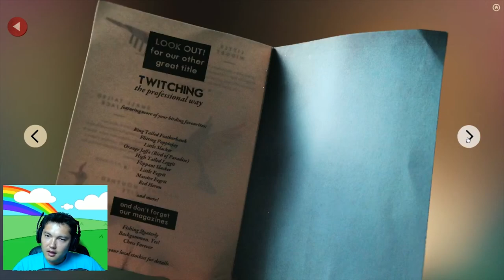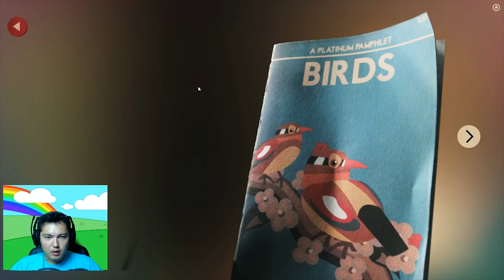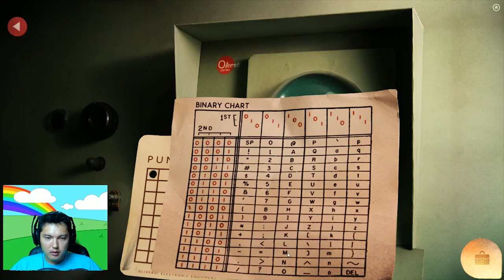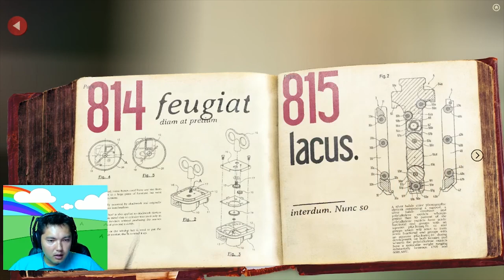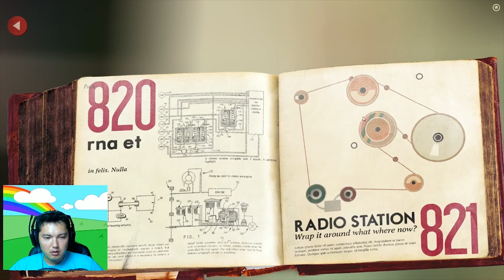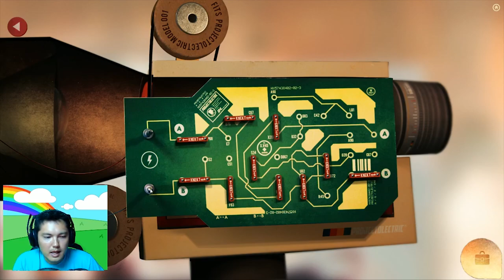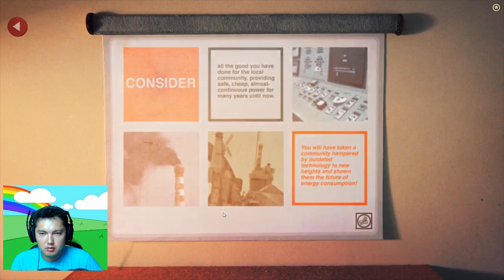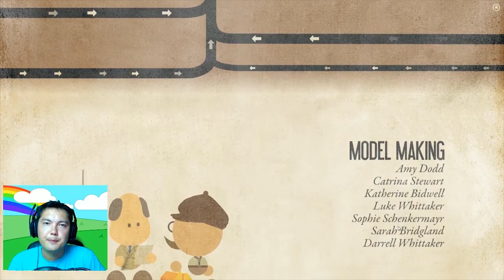Lumino City - Part 11 END - Let's Play - Walkthrough - Review - Puzzle Game First Look Lume PC MAC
Lumino City - Part 11 final - First Look / Review / Let's Play Walk through

My channels content contains videos of me playing video games.  Along with commentary and a video camera to catch my funny faces.  I also do howto help tips to fix bugs in games along with helpful reviews and tips.  - Zynthesis

All of my ninja characters were created by me and are original, along with all the voice overs.
All video game footage was created by me and produced by me.  I own all the proper licensing for the footage.
I own proper licensing and rights to the Album. (Ronald Jenkees -  Days Away.)

Description

Lumino City is a puzzle adventure game, and the sequel to Lume. Three years in the making, it's handmade entirely out of paper, card, miniature lights and motors.

History

Early history
Sequel to the award-winning game Lume, Lumino City begins where that game left off. Begin by exploring the city, and using your ingenuity piece together all sorts of puzzling mechanisms to help the people who live in its unique world. Discover gardens in the sky, towers marooned high on an immense waterwheel, and houses dug precariously into cliffs. To create the environment, a ten foot high model city was built by hand and by laser cutter, with each motor and light wired up individually, bringing the scenes to luminous life.

Key features
A truly unique way to make a game. Everything you see on screen was made using paper, cardboard and glue. Resulting in building a 10 foot high model city, using laser cutting plus miniature lights and motors to bring it to life.

A cross disciplinary team worked on Lumino City State of Play collaborated with award-winning architects, fine-artists, prop-makers and animators, each discipline brought something unique to the design and execution of the finished game.

Lumino City continues where Lume left off. As Lumi welcomes Grandad back at the end of Lume, she is swiftly catapulted into a new epic journey and a hunt for Grandad after his dramatic kidnap. Exploring the unusual dwellings beyond the city gates and finding out more about her intriguing Grandad's life along the way. Is he all he seems?

Developer:
State of Play Games
Based in Camberwell, London

Release date: 3rd December 2014
Platforms: PC, Mac and Linux